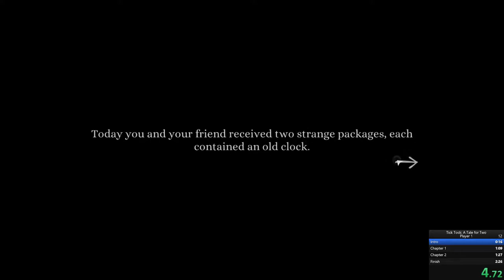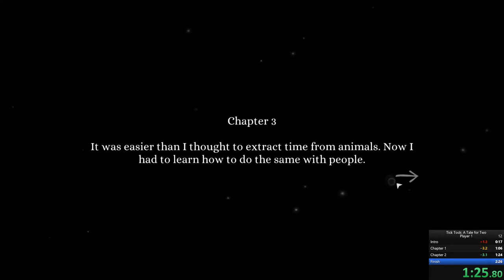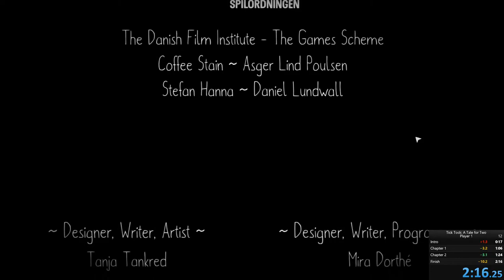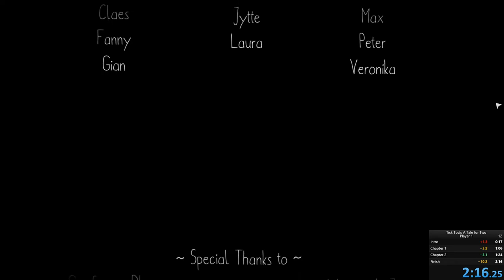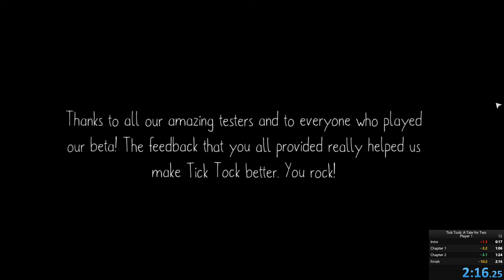Tick Tock: A Tale for Two - Player 1 in 2min 16s 250ms